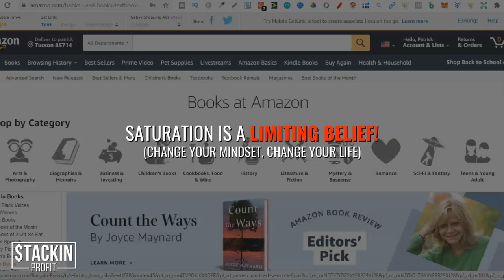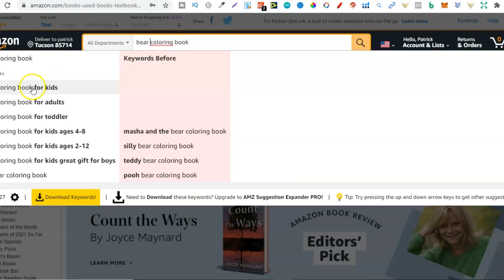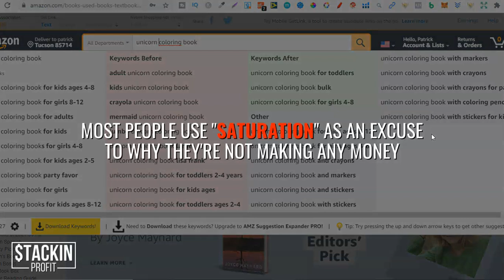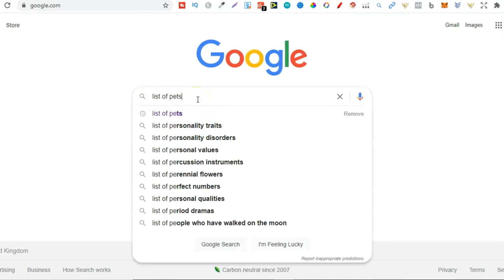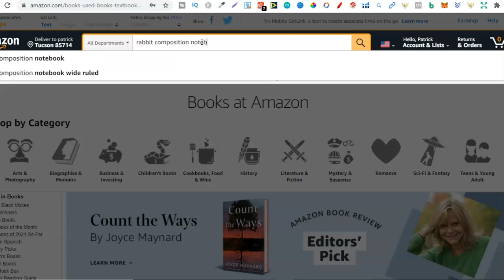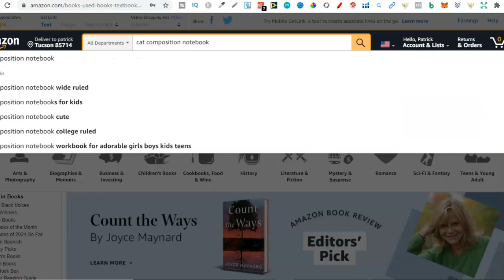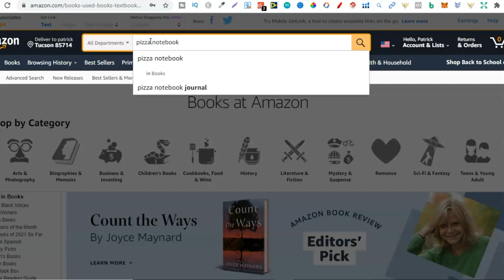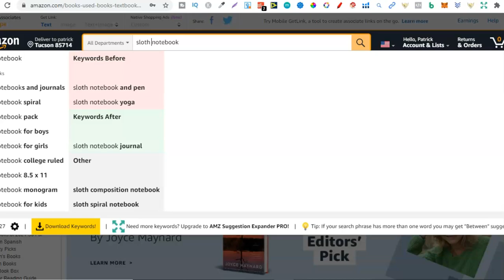KDP Low Content Books Will NEVER Be Saturated! Here's Why...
In this video i share my thoughts on why KDP will NEVER be saturated.

0:00 Intro
0:35 Don't Listen To People Like This
3:22 Niching Down Your Keywords
6:01 There's Thousands of niches and keywords
10:57 Most People Use "Saturation" As An Excuse